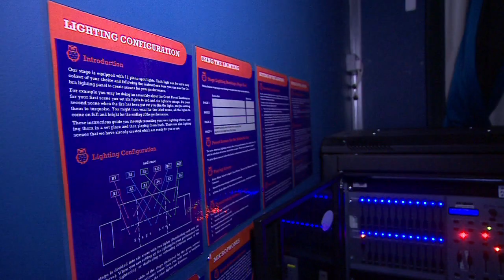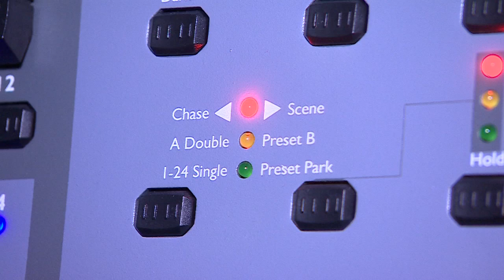Napier School audio visual setup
An overview of a AV hall installation carried out by NCS Technology at Napier Primary School